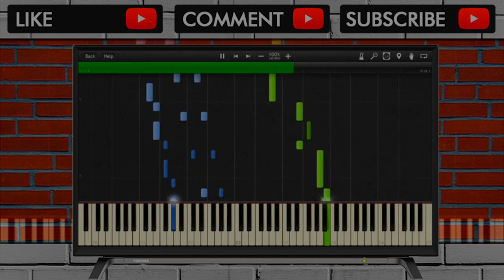[HQ] How I Met Your Mother - Theme Song - Piano tutorial ( Synthesia )